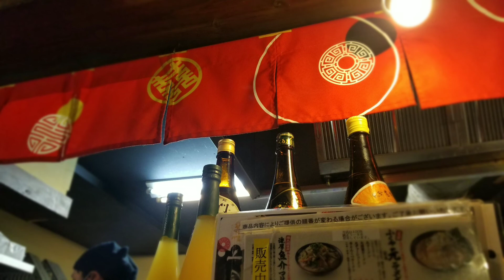【大分 せんべろ】大分とんこつ ふくやで 豚骨ラーメン 日田ホルモン 大分(かぼす)ハイボールでやってます！【ひとり呑み】【福岡佐賀大分ひとり旅】【記録】